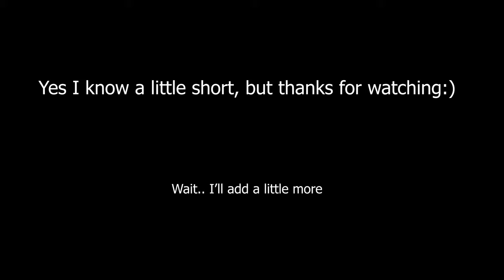Canon 24-70 lens Natural Light Photoshoot | Amazing results with Eos R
Canon 24-70 lens Natural Light Photoshoot | with Canon Eos R

Sigma 24-70 lens
Ninja 5
Sigma 14-24 lens
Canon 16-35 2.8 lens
Zhiyun Gimbal
Sigma 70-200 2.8 for canon